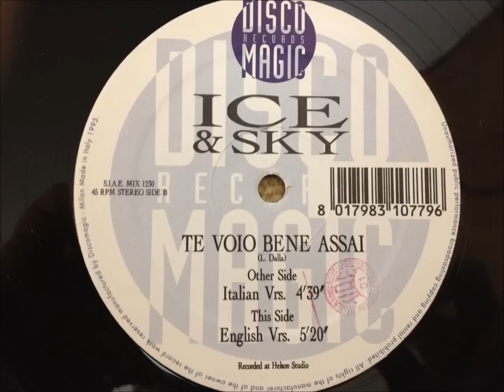Ice & Sky - Te Voio Bene Assai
English Vrs.